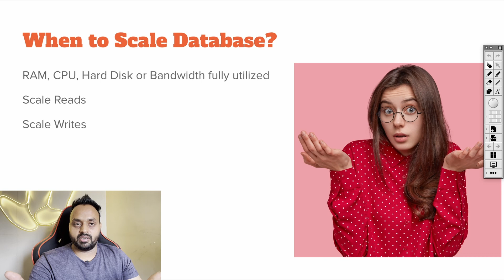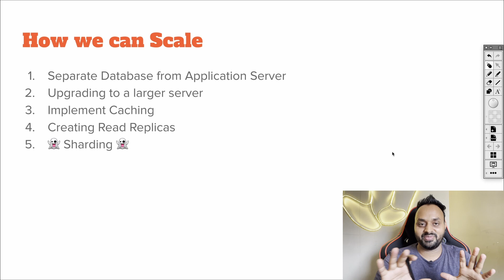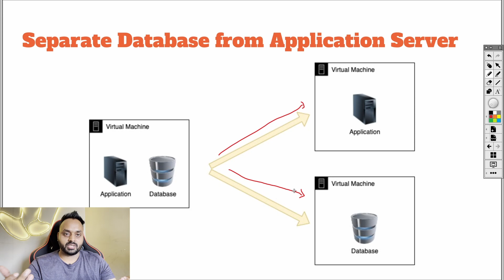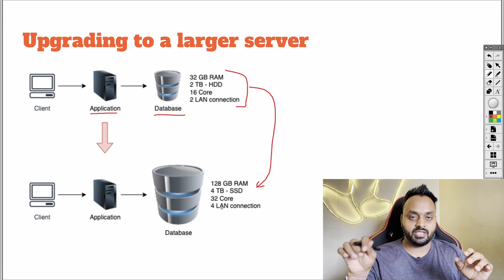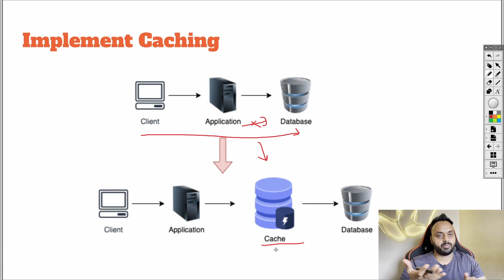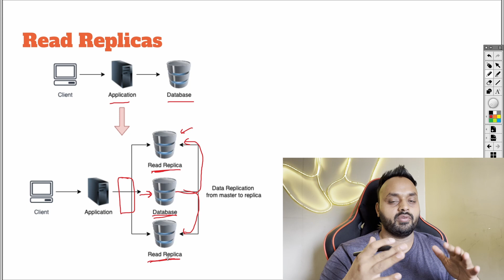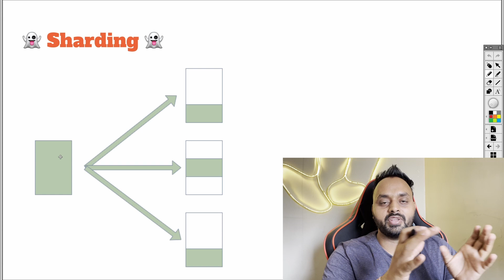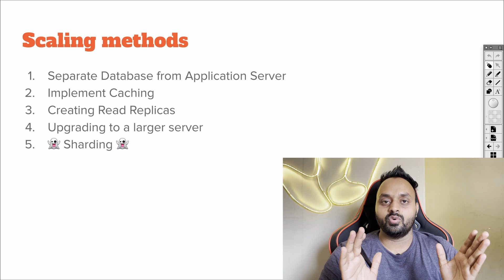How to Scale a Database? | System Design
Hey Guys, In this video I will be talking about How to Scale a Database from system design perspective.

If you want to jump on the particular topics I mention, here is it. I basically cover these following topics in this video.

0:00 Intro
0:30 When to scale database
3:10 Types of database scaling
6:22 How we can scale DB?
6:55 How - separate database from application server
8:48 How - upgrade to a larger server
10:04 How - Implement caching
13:05 How - Read replicas
15:10 How - Sharding
18:52 Outro